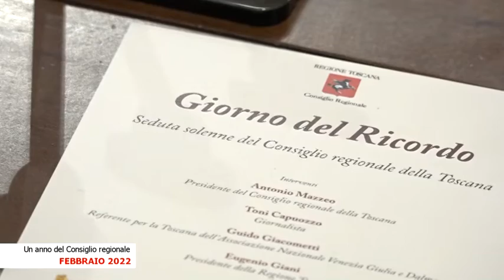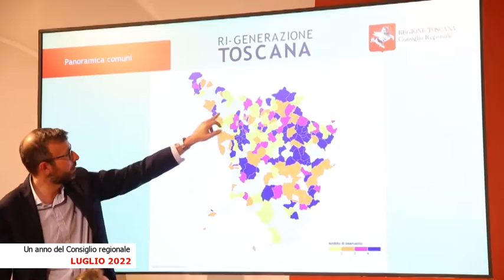Telegranducato - Regionando del 13 dicembre 2022